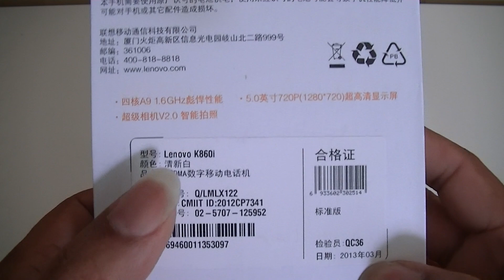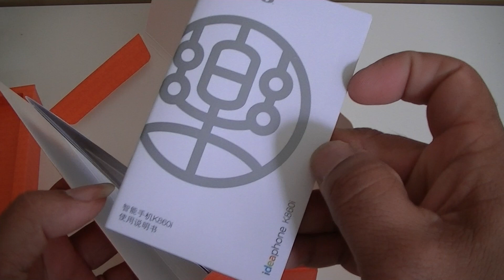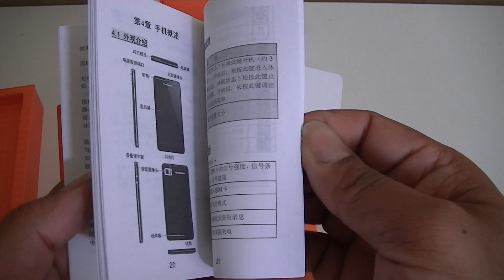Unboxing van de Lenovo K860i Part 1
In dit filmpje pak ik de Lenovo K860i uit kijken we wat er in de doos zit en naar het toestel zelf.Ik bespreek het scherm en bouwkwaliteit van dit toestel enz enz.